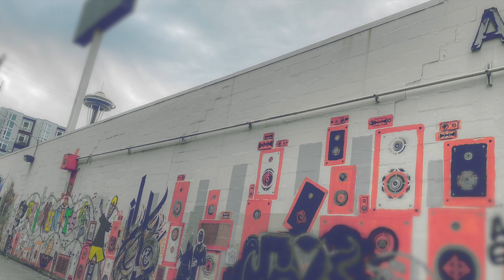Back in Seattle